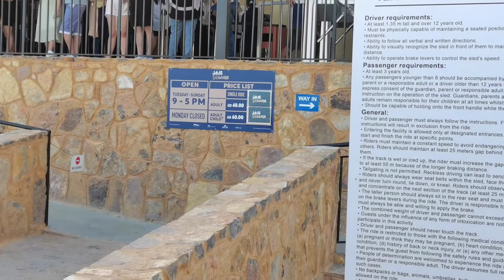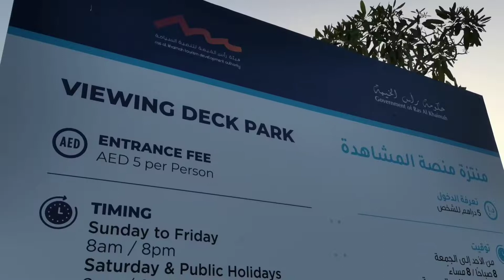World's longest Zipline😱| Jebel Jais Mountain Ras Al Khaimah |Highest Mountain In UAE| Sonia Dadwal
Hello guys! Here is another Vlog.

The world's longest zip line opened on the mountain in February 2018. It is 2,832 m (9,291 ft) long, and users travel at speeds of up to 150 km/h (93 mph), There are, or have been, plans in place to build a hotel, cable car, paragliding launch ramp, golf course and ski slope following the opening of the road.

Burj Al arab only 7 star hotel in world
Most luxurious hotel in world
Most expensive watch rolex daytona
Sharjah Gold souq
Gold shopping in dubai
Grocery Shopping In UAE
Iphone 13 pro max price in dubai uae
lulu hypermarket in uae
Souq al marfa
Deira islands waterfront
Largest wholesale market in Dubai
Cheapest shopping market in dubai
Sheikh zayed grand mosque abu dhabi
Highest mountain In uae
jebel jais world's longest zipline

Note : All the content in this video is created by the owner i.e Sonia Dadwal. I would appreciate it if you did not copy any images or videos without my permission.